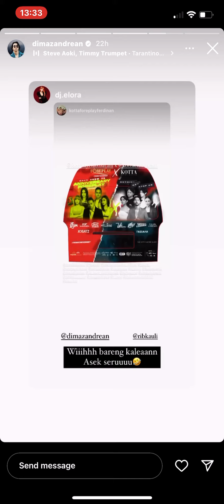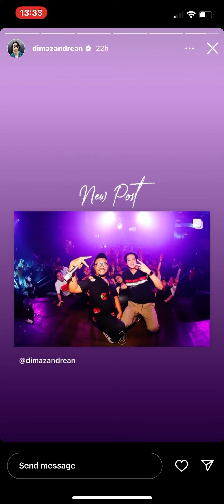31 August 2022